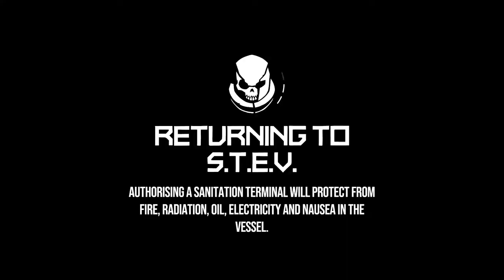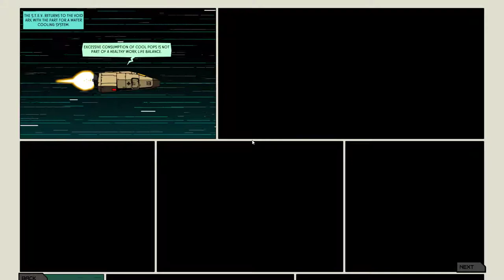Void Bastards [8] Can Robots Love?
I need to find more ships with the subverted security twist.